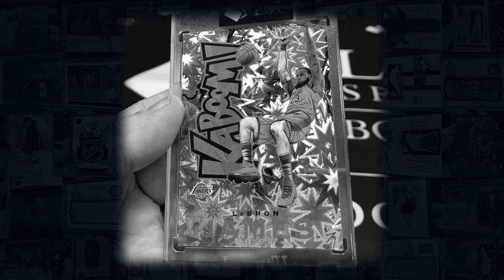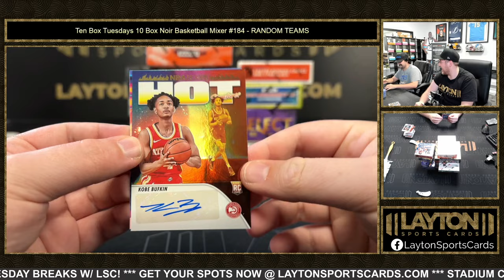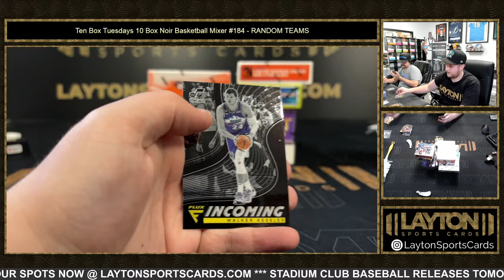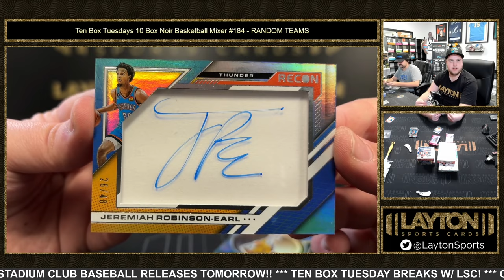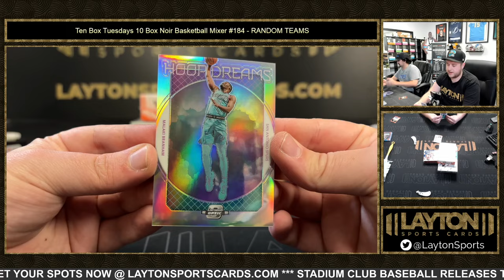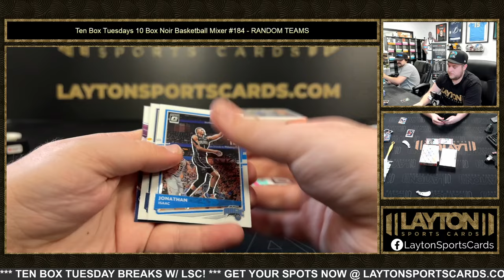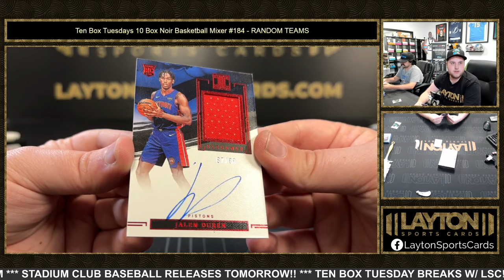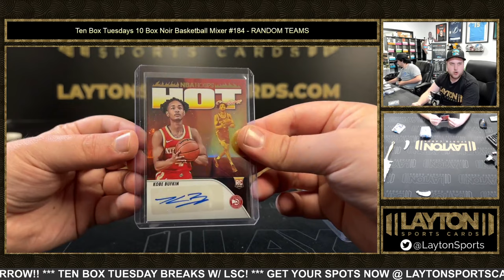Ten Box Tuesdays 10 Box Noir Basketball Mixer #184 RANDOM TEAMS